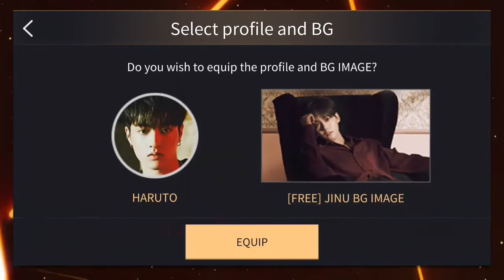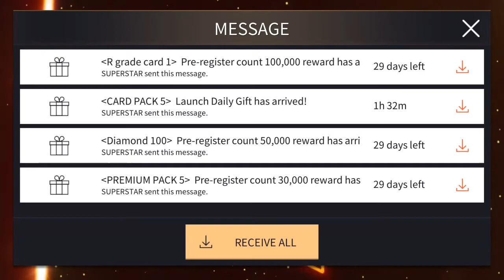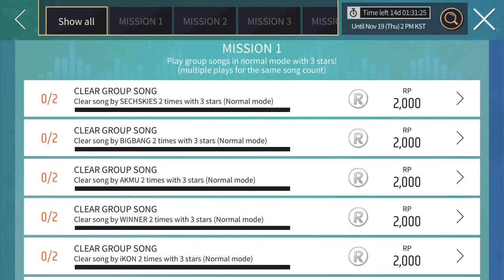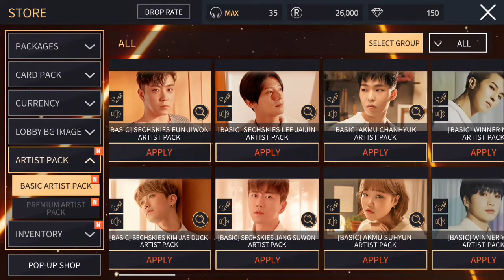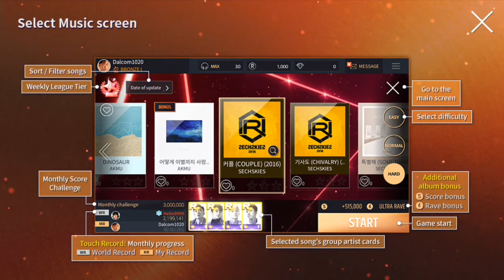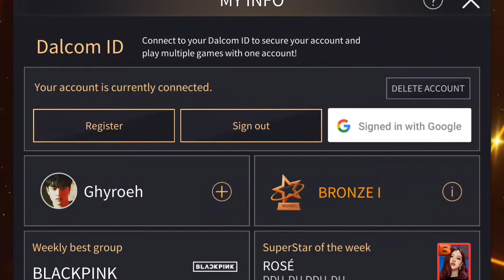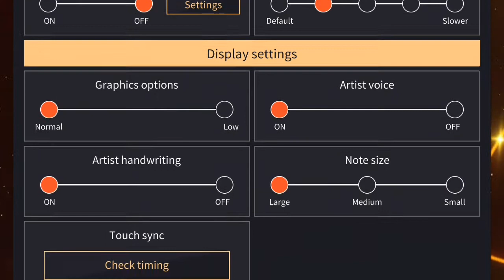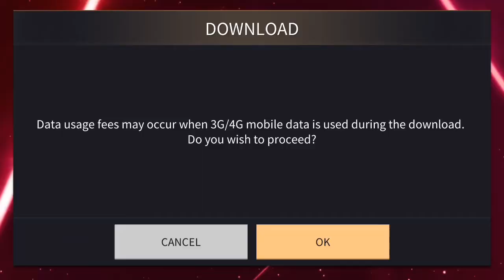SuperStar YG • First 25 Minutes